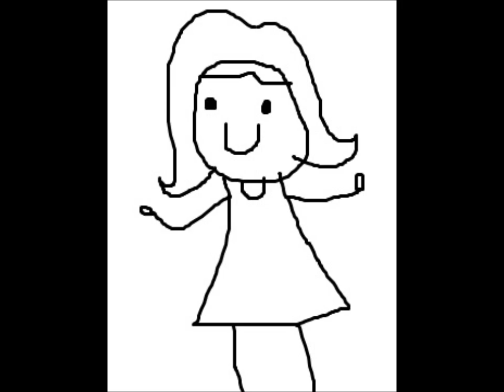The candles they so pretty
third vlog and going strong, this youtubers here to stay!